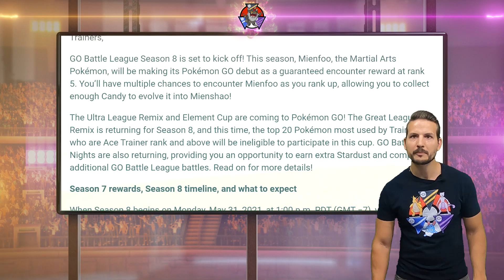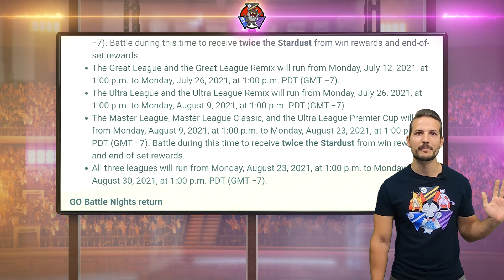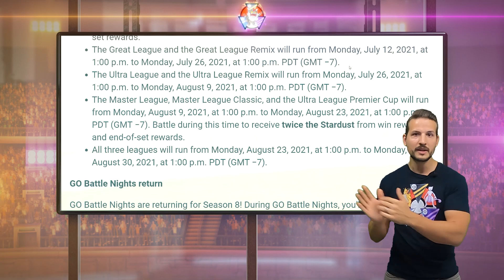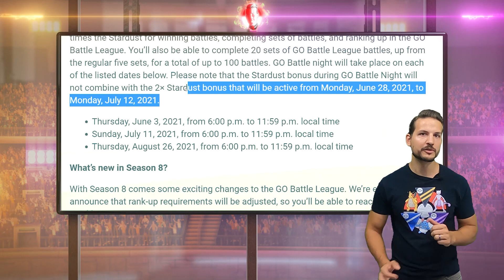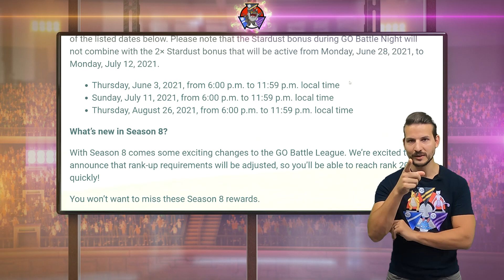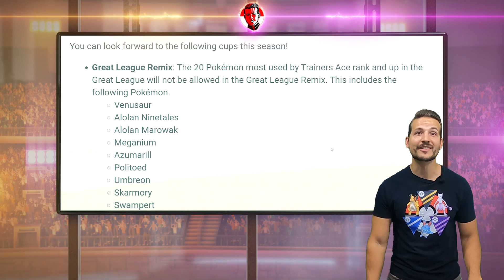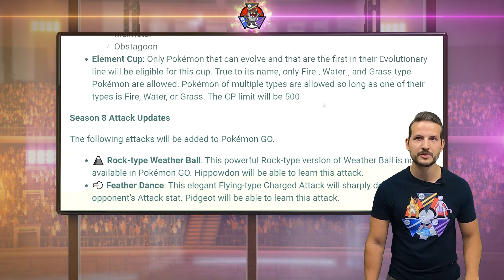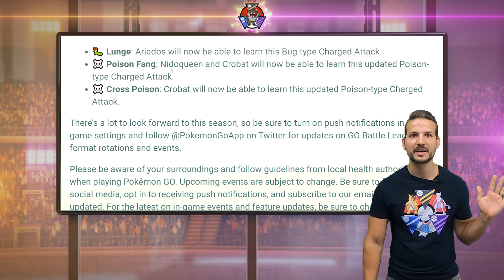NEW Pokemon Go Season 8 Updates - Everything you Need to Know plus Go Fest Ticket Giveaway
Pokemon Go Season 8 Updates are here! Let's talk about it and break it down! All in all, this is going to be the BEST POKEMON GO SEASON so far!

I am very excited about all the changes! It does seem like Pokemon Go is listening to us and wants Pokemon Go Battle league Seasons to be better!

0:00 GBL Season 8 & Go Fest Tickets
1:00 I am so excited for Season 8
1:45 Mienfoo & Mianshao New Pokemon Debut
2:45 Overview of what's to come
3:40 Season 8 Dates Great League, Ultra, and even Premier Cup
5:01 Playoffs Idea Plus Ultra Premier Return
8:12 THREE GO BATTLE NIGHTS 300 Battles
11:12 Season 8 Rewards and Updates
12:08 New Outfit looks basic Pose OK
14:19 Great League Remix and 20 Banned Pokemon
15:04 Ultra League Remix and 20 Banned Pokemon
15:59 BABY CUP IS BACK
16:35 NEW ATTACKS to POGO
17:35 POISON GETS A BUFF BIG TIME
18:25 Moveset Updates

🎙️Podcast:
Apple:
💻My Gear:
Video Editing
Wireless Microphone
Stream Mic

Computer Set-Up:
Capture Card
64G Ram
Video Card
Awesome Tower
Water Cooling